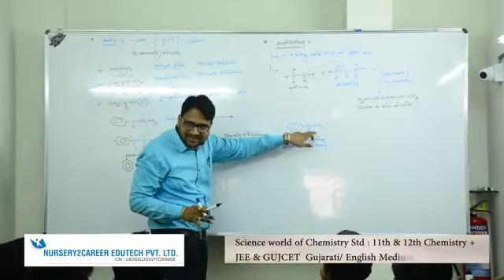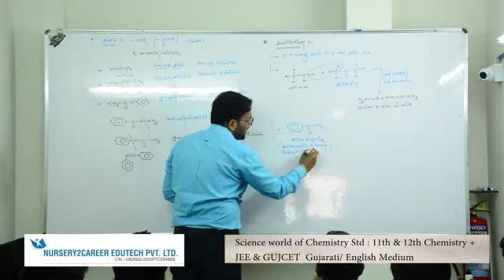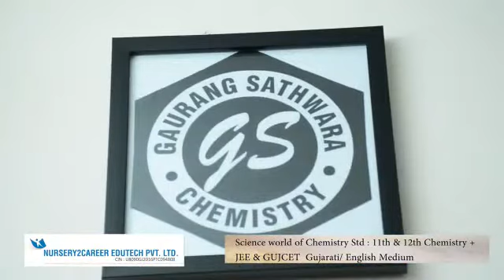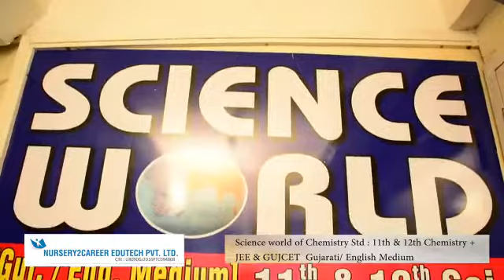Science world of chemistry